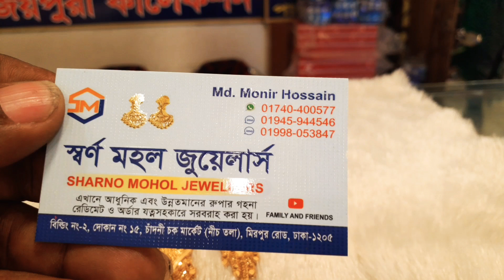Dubai on gram gold polish necklace সননের মত হোবোহব দেখতে ডুবাই ডিজানের গোলপেলেডের নেকলেছ দেখুন